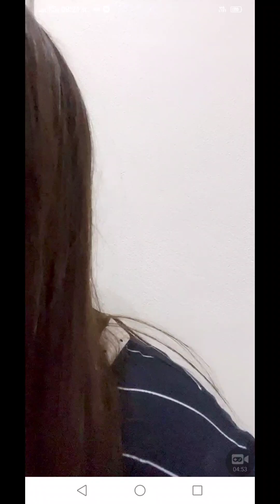มาดูเจย์ดา เต้น ซิ่งให้สุดแล้วหยุดที่ใบสั่ง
ไลฟ์จากแอป IAM48 วันที่ 20 เม.ย. 2566 เวลา 22.31 น.